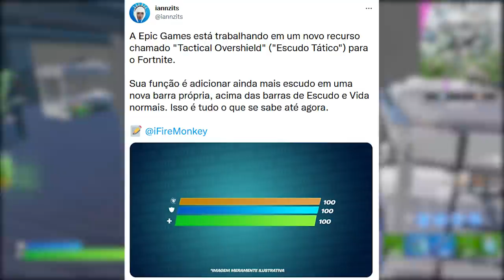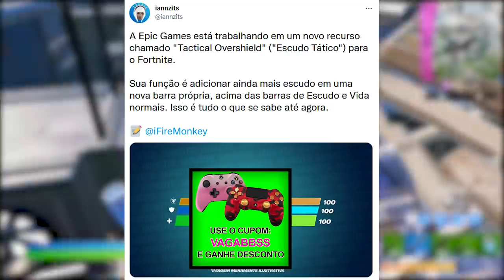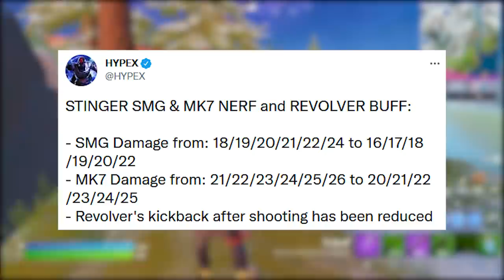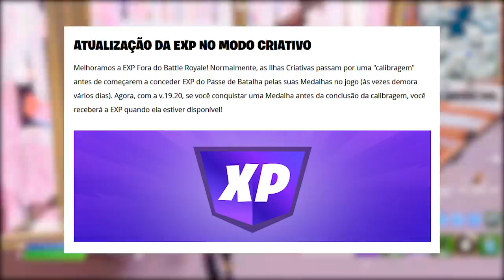FORTNITE - NOVO ESCUDO EXTRA, GANHAR XP e KLIMBO MUDANÇA?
Fala gurizada, nesse vídeo comento sobre novo tipo de escudo extra chegando no Fortnite, mais experiência, mudança Klimbo e mais. Espero que gostem :)

Programa para editar: Adobe Premiere